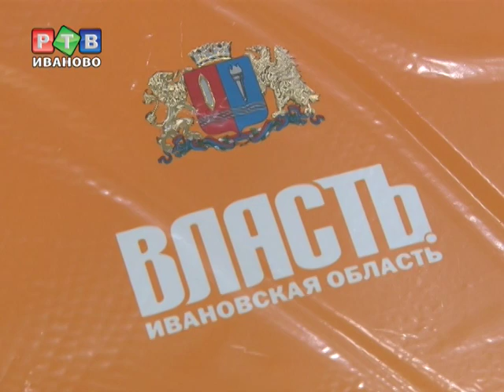Самое быстрое заседание областной Думы